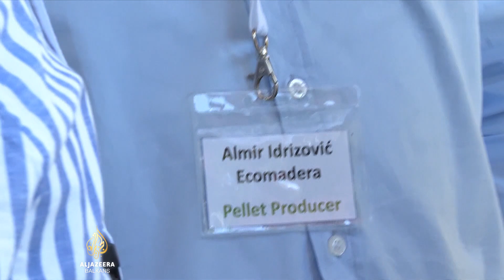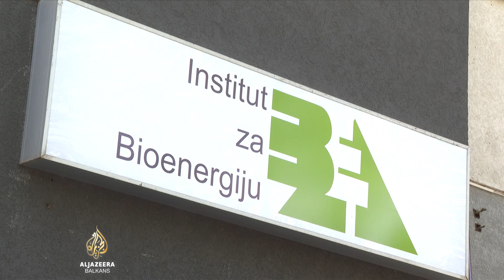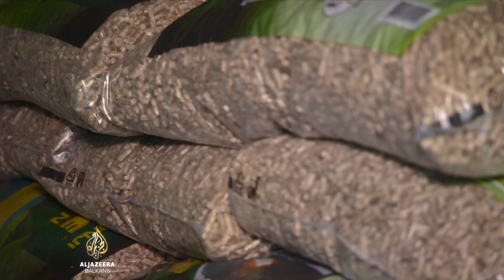Kakav je kvalitet peleta u Bosni Hercegovini?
Potražnja za peletom, kao sirovinom za grijanje, u Bosni i Hercegovini raste.

Nekada se uglavnom izvozio, a sada domaće potrebe trostruko premašuju količinu izvezenog, kažu u Institutu za bioenergiju.

Uprkos porastu cijene.